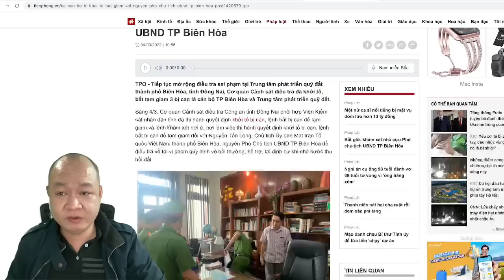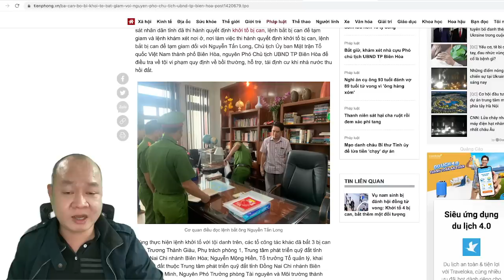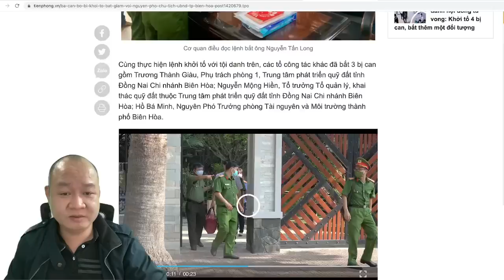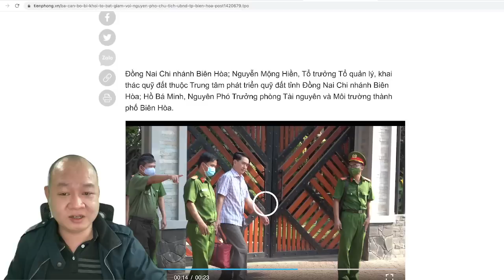🔴 Tin tức 12H TRƯA mới nhất trong ngày hôm nay 04/03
Hoặc có thể ủng hộ theo số tài khoản dưới đây:
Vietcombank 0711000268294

✅ Cảm ơn bạn đã xem video : 🔴 Tin tức 12H TRƯA mới nhất trong ngày hôm nay 04/03 I Chang Chang TV